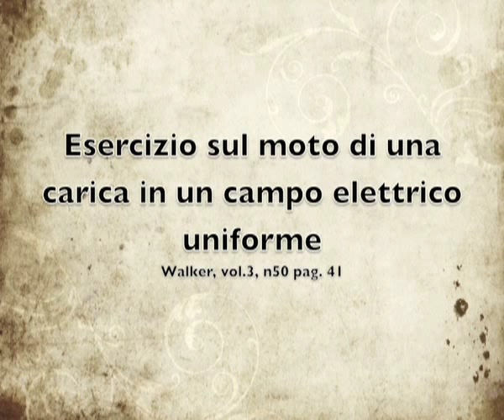Moto di una carica nel campo elettrico